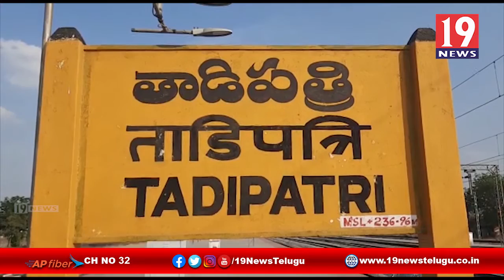భూమి విషయంలో దళితుడిపై అగ్ర వర్గాలకు చెందినవారు దాడి -తాడిపత్రి, అనంతపురం జిల్లా